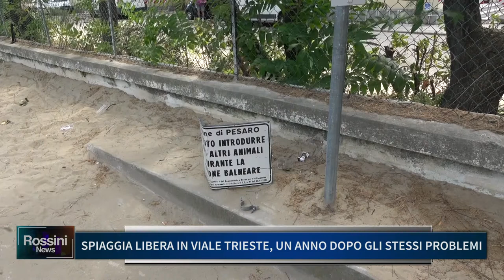SPIAGGIA LIBERA IN VIALE TRIESTE: UN ANNO DOPO GLI STESSI PROBLEMI